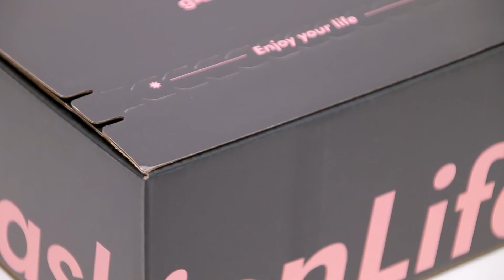Black Corrugated Carton Box with Easy Tearing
Corrugated carton box is suitable for packaging various objects. Box can be folded conveniently and quickly without using packaging tape. Black corrugated boxes are made of heavy duty cardboard. Small size, light weight and strong black corrugated boxes, convenient for you to carry out when traveling.